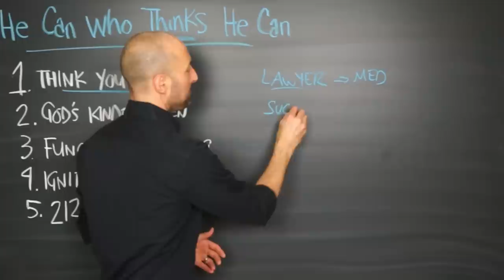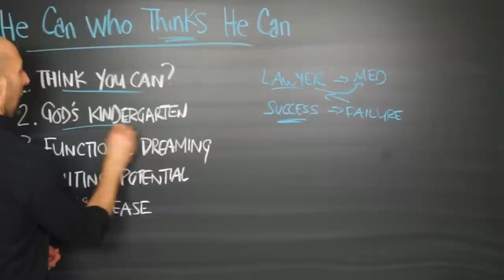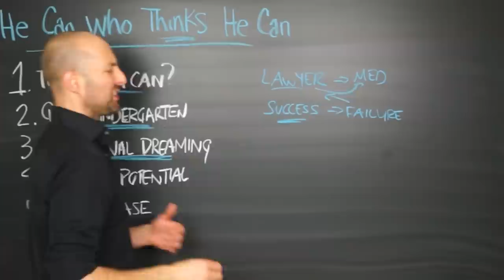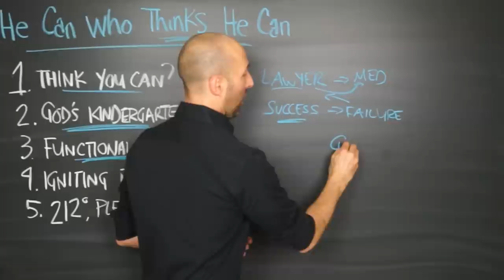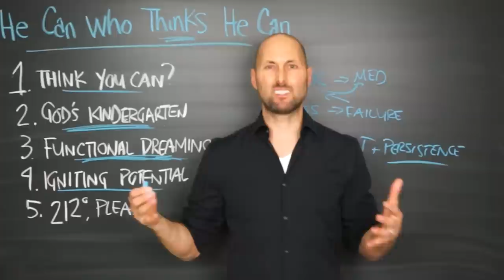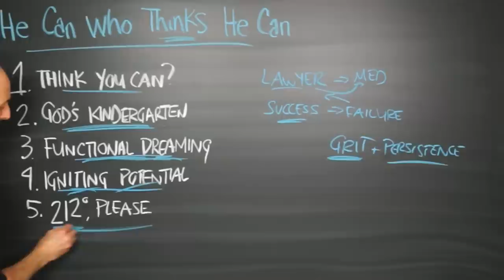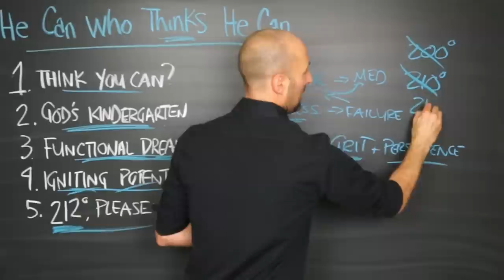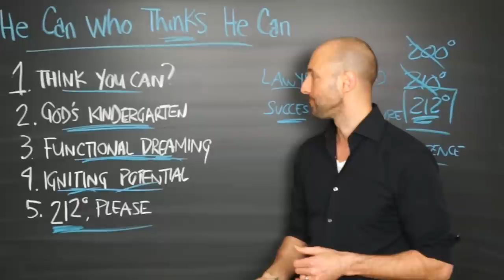PNTV: He Can Who Thinks He Can by Orison Swett Marden (#145)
Here are 5 of my favorite Big Ideas from the classic "He Can Who Thinks He Can" by Orison Swett Marden. Hope you enjoy!